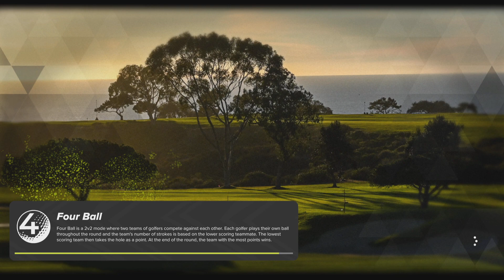PGA TOUR 2K24: Arnold Palmer Invitational, Second Round - Full Gameplay